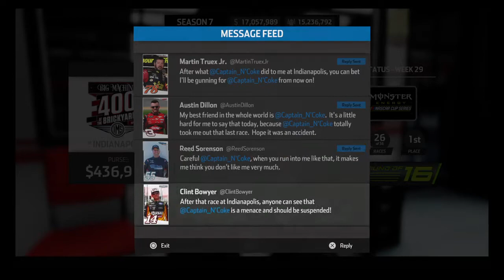NASCAR Heat 3 Career Mode (Part 86)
Nascar Heat 3 Career Mode Playthrough